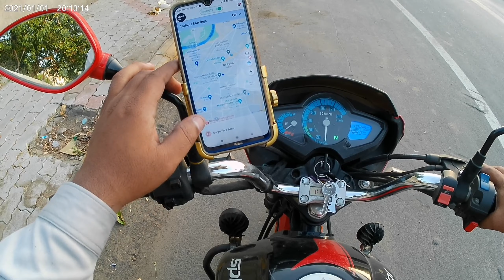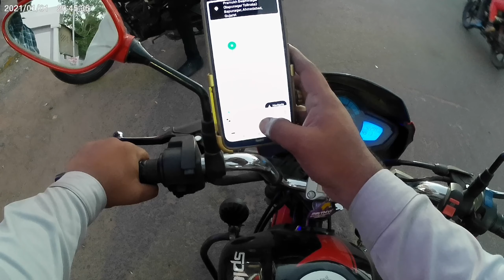Best Part Time Job Rapido Uber Bike Taxi 3 घंटे काम करो 300 Rs कमाओ @VSKVlogs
Searching Keywords- Uber Moto earnings,
Uber moto
 bike taxi banned in Ahmedabad
 Rapido News
 Ola Bike Earning Challenge Rapido Captain Earnings
 Bike Taxi banned in Gujrat